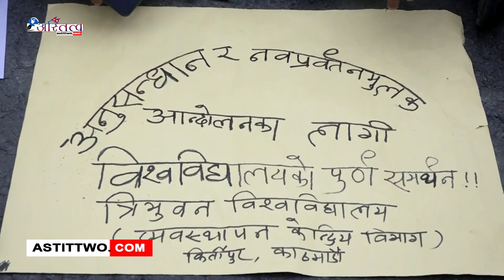राष्ट्रिय प्रजातन्त्र पार्टीका अध्यक्ष राजेन्द्र लिङ्देनले महाविर पुनलाई सडकमा आएर आन्दोलन गर्न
राष्ट्रिय प्रजातन्त्र पार्टीका अध्यक्ष राजेन्द्र लिङ्देनले महाविर पुनलाई सडकमा आएर आन्दोलन गर्न बाध्य बनाएको भन्दै सरकार प्रति खेद व्यक्त गर्नुभएको छ ।